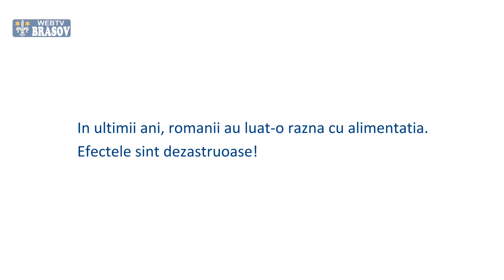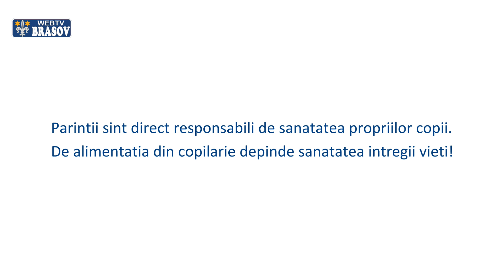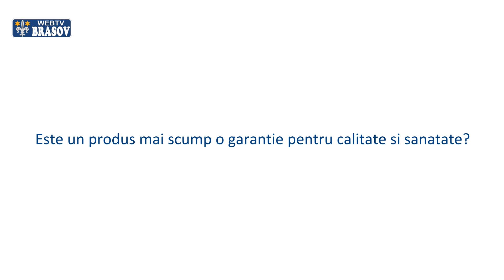Ceea ce mancam nu ne afecteaza numai pe noi. Genetic, vor fi afectate si generatiile viitoare.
Cunoscutul nutritionist Gheorghe Mencinicopschi a fost prezent la Targul International de Carte si Muzica, Brasov, 2013, unde a avut o intilnire cu brasoveni interesati de o alimentatia sanatoasa. In urma dialogului dintre public si directorul Institutului de Cercetari Alimentare s-au desprins citeva idei esentiale:

- alimentatia romanilor din ultimii ani a dus catre aparitia bolilor cronice la copii. Boli care altadata erau specifice batrinilor acum se intilnesc la copii inainte de pubertate.

- o alimentatie defectuoasa nu ne afecteaza doar pe noi ci, genetic, va transmite probleme de sanatate si copiilor si nepotilor nostri.

- consumul excesiv de carne ne poate afecta chiar si comportamentul. "Mancam ce gindim", spune Gheorghe Mencinicopschi, dar si "gindim ce mancam"!

- preturile piperate nu inseamna si o garantie pentru un aliment sanatos.